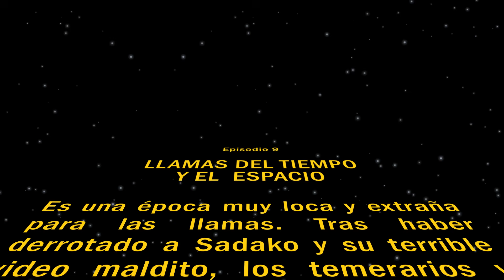Star Wars Llamas | Llamas del Tiempo 9 | TobiAnimados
Star Wars con Paco y Huaco! Luke Skywalker, Darth Vader, Darth Sidious: el Emperador Palpatine, Jawas, Tusken Raiders y hasta R2-D2 aparecen en Llamas del Tiempo y el Espacio 9, parodia de Star Wars.

Capítulos:
00:00 Hace mucho tiempo...
00:39 Llamas, X-Wings y Tie Fighters
01:05 En Tatooine
01:50 Sobre un AT-AT en Hoth
03:07 Luke vs. Vader
04:19 Yo soy tu padre, yo Paco, yo Huaco
07:11 Luke y Vader vs. Emperador Palpatine
08:46 En la Cantina de Mos Eisley
09:17 Que la Fuerza esté con las llamas
10:15 Hasta pronto Llamas!